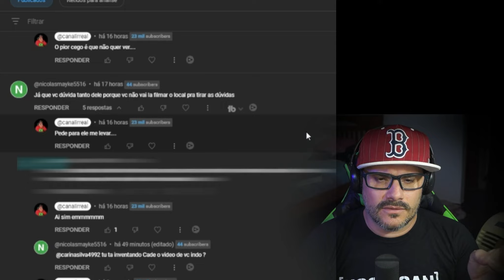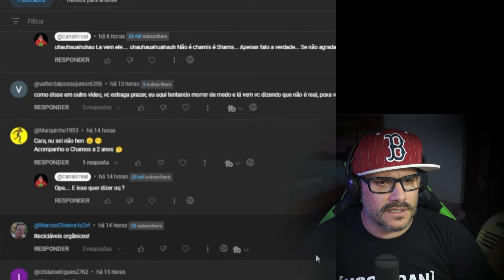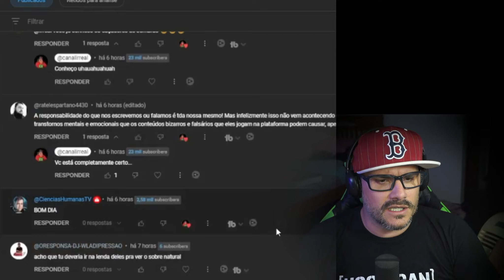INSCRITA ABRE O JOGO SOBRE INVESTIGAÇÃO SUPOSTAMENTE FAKE